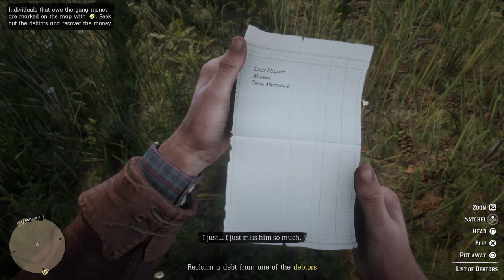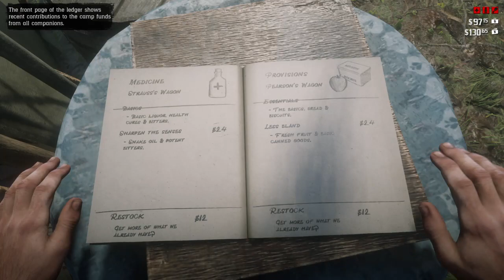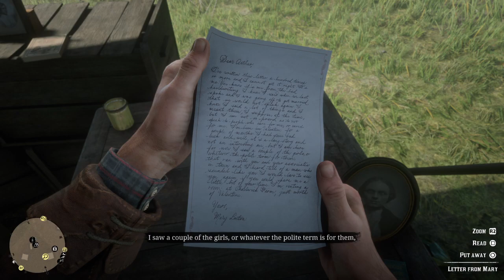RED DEAD REDEMPTION 2 | Part 7 | Malayalam Walkthrough | PS4